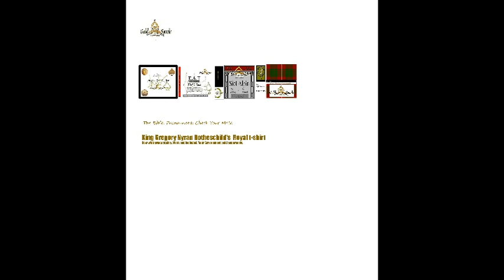Gold Spade - The Bible; Pronounced: Not My Beats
Song selections from the 6 set/24 Album/LP Catalogue of Gold Spade, titled The Bible; Pronounced: Collection, featuring only music instrumentals from others.
Featured Instrumental contributions by:
Ed77
ColinOut
Gonzo
Scratch Cat/Iron Wind
Shef Rock, 35th Foul of 101 FoulNations
Rawbass & Mr Krumbz
Sam Bonz
Rob Liston
Resin, 35th Foul of 101 FoulNations

... bare with the loudness distortion. Albums of catalogue quality MUCH better. These are Pre-Masters, Unreleased before Final Masters and Releases.

Authoring: Gold Spade SOCAN/ASCAP since 1997
BoldFace Productions/Publishing